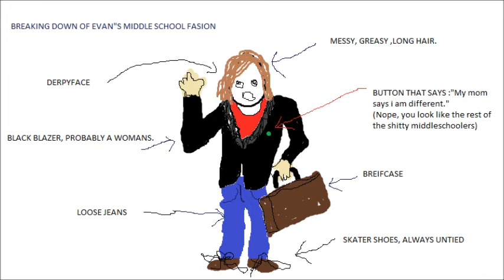we are poq 2-23-12 fasHsIon...WITH AN H AND AN I!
i misspelled fashion, i feel...derpy